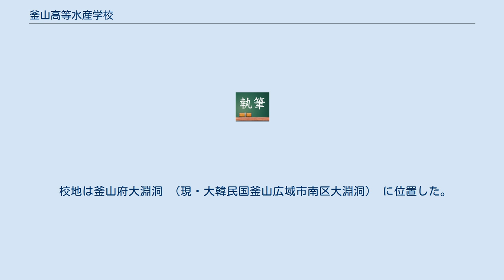釜山高等水産学校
釜山高等水産学校 （ふざんこうとうすいさんがっこう） は、1941年 （昭和16年）、日本統治時代の朝鮮釜山府に設立された旧制専門学校。
 1936年から1938年にかけて、朝鮮半島はイワシの豊漁で漁業が活気づいていた。
一方、半島内の公立水産学校は、普通学校卒業者対象・修業年限2～3年程度のものが数校存在するのみであった。
朝鮮総督府殖産局水産課の主任技師 北野退蔵は、朝鮮の漁業発展のためには水産指導者の育成が必要であると説き、東京の水産講習所 （現・東京海洋大学） に類する教育機関の設置を訴えた。
これに応えて、清津・元山の関係者が 「東海地区高等水産学校設立期成会」 を結成、その後、釜山地区でも高等水産学校期成会が結成された。
結局、釜山水産 （株） からの寄附金50万円・一般からの寄附金100万円を集めた釜山に高等水産学校が設立されることになった。
清津には、1940年に5年制 （甲種） 水産学校が設置された。
 以後の歴史は、水産大学校を参照のこと。
 校地は釜山府大淵洞 （現・大韓民国釜山広域市南区大淵洞） に位置した。
現在は釜慶大学校大淵 （デヨン） キャンパスとなっている。